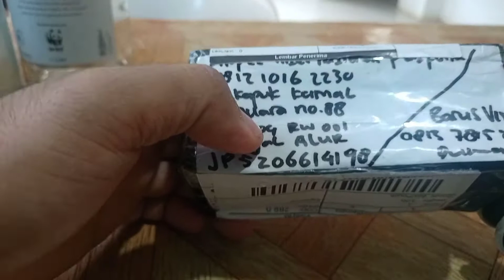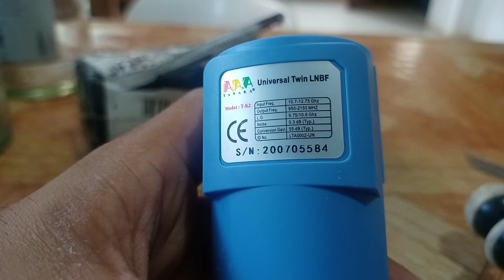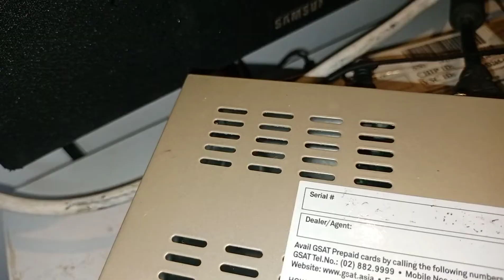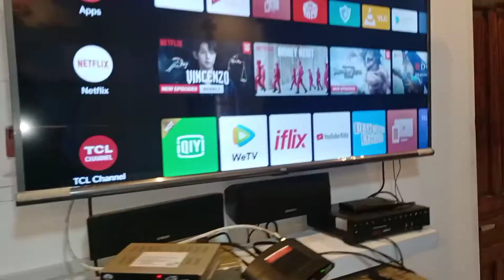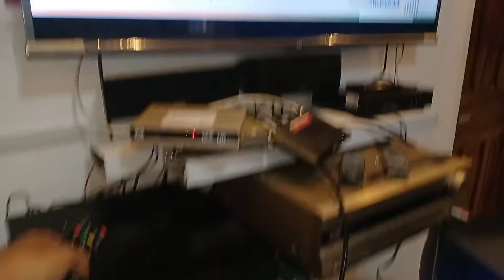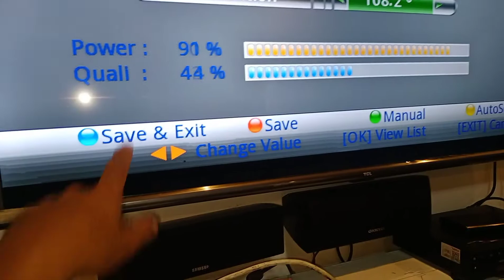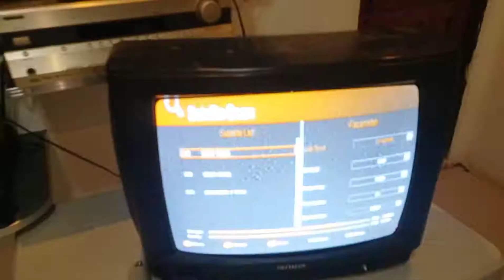DUAL LNB PUDY KAYA SA RECIEVER NANG CIGNAL AT GSAT?